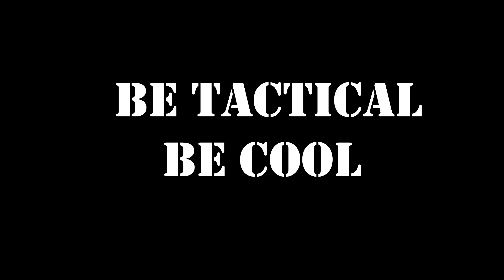Трейлер канала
Представляем вашему вниманию канал STW.
На канале будут размещаться видео страйкбольной, стрелковой и иной смежной тематики.